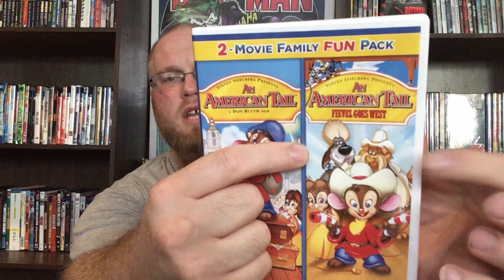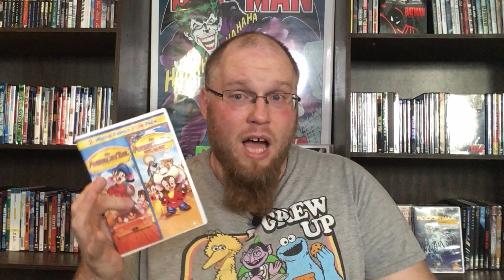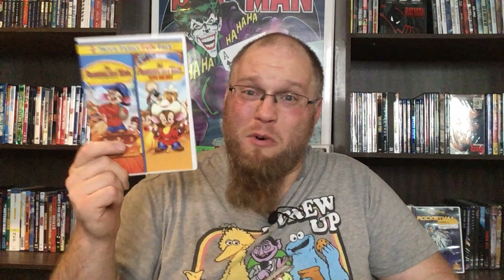An American Tail: Fievel Goes West - Movie Review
BINBUSTER reviews An American Tail: Fievel Goes West starring Phillip Glasser, James Stewart, Erica Yohn, Cathy Cavadini, Nehemiah Persoff, Dom DeLuise, Amy Irving, John Cleese, Jon Lovitz. Directed by Phil Nibbelink, Simon Wells.